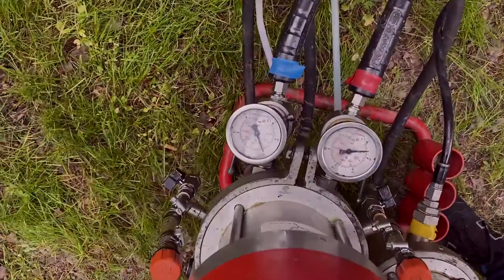Hamid Sohrabi about Concrete Injection Made Easy podcast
Concrete Injection Made Easy podcast

We just want to share with you what one of our listeners had to say about our podcast.

We're talking about things that nobody mentions. We go into details so that anyone who wants to learn pressure injection can do it.
We provide only verified information, tested solutions.

My guests are specialists and really answer all your questions.

If the quality of injection repair continues to rise, more and more people will trust this technology. And this will translate into the number of orders, partnership cooperation, and trust on construction sites all over the world.
I strongly believe in it! This is my WHY I do the podcast.